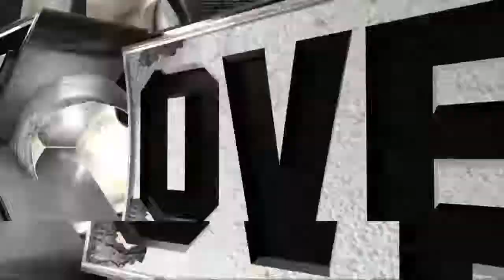WWE 2K18 emma v indo florez